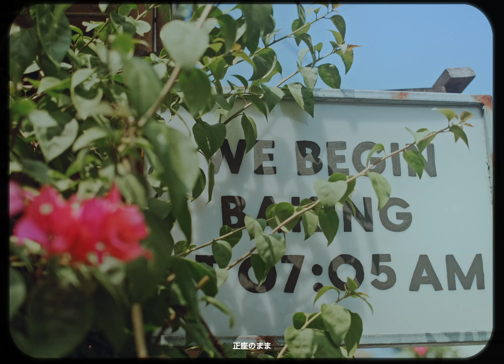[ FUJIFILM X100VI Cinematic Vlog ] A POTRAIT OF SUMMER /w Miranda Sai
Hi! It's been a long time not upload my new video on this Youtube Channel, This time i choice a new fujifilm x100vi to create a short cinematic video! With only a single fixed lens (23mm F/2) it's enough to create an cinematic video using this compact fujifilm x100vi camera.

With video capability 6.2K Resolution, this Fujifilm X100VI is very capable and also there's an IBIS that help me to stabilize the footage on this video.

for become my talent on this cinematic video!

and @Fujifilm_id  who support for this Fujifilm X100VI

Keep Update with me!